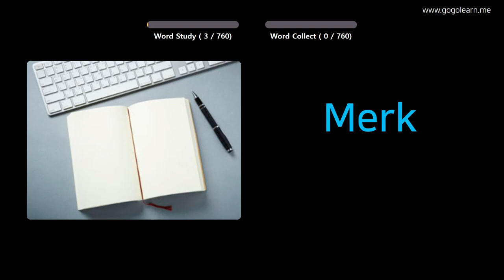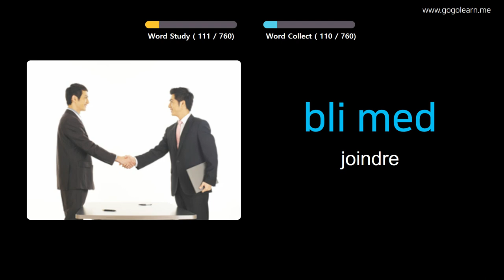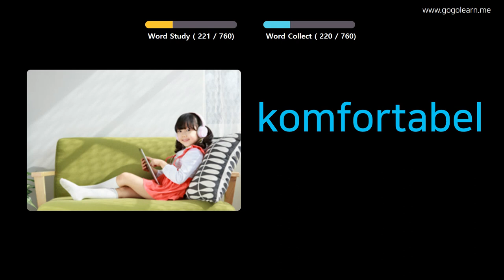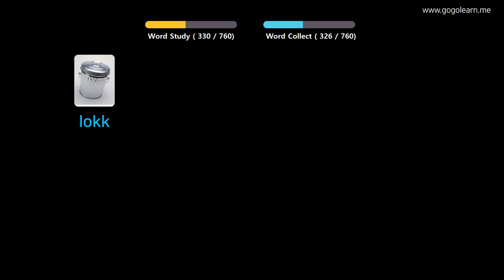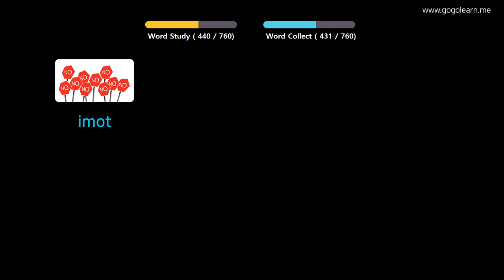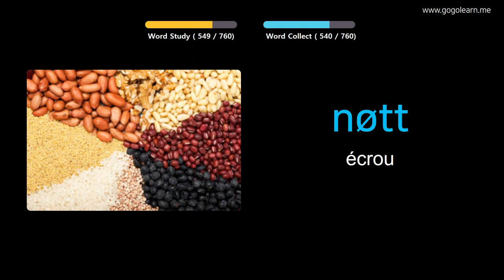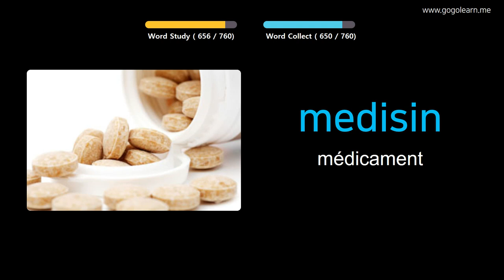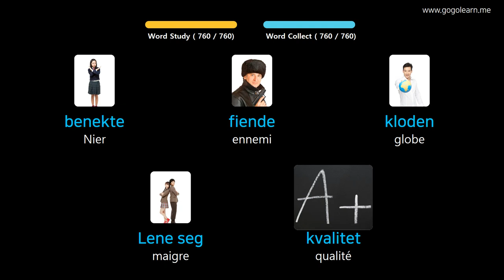Apprendre Le Norvégien À Travers Des Images |Vocabulaire Norvégien Ecouter En Dormant | Golearn